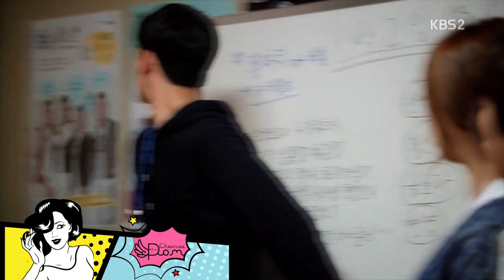[Fanmade]MV Kim SooHyun - Be Happy